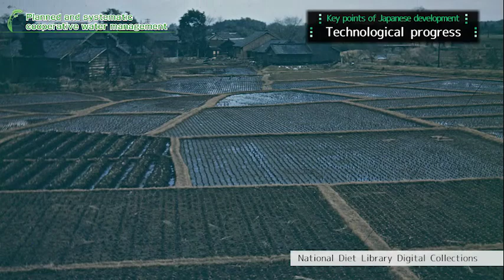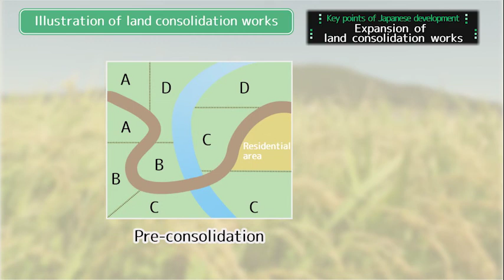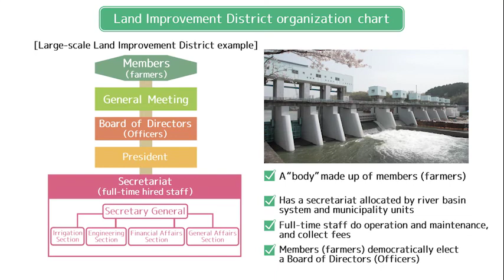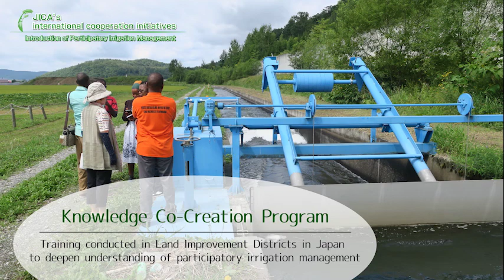[JNL]Sustainable Irrigated Agriculture -Participatory Irrigation Management initiatives-(digest)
This video features Japan's farmer-led water management system as part of the history and one of the institutions which are the basis of JICA's international cooperation. This system was historically established for the foundation for Japan's sustainable irrigated agriculture. In this video, its history and water associations, called "Land Improvement Districts (LIDs)", are introduced along with opinions regarding JICA's Initiatives from government staff in developing countries. Japan's LIDs are known as a model for "Participatory Irrigation Management (PIM)" which is expanding worldwide.
In Japan, agriculture has developed around wet rice farming since ancient times. A network of irrigation facilities and farmer-led water management systems has enabled sustainable irrigated agriculture. In particular, Japan is characterized by the organizations, institutions, and operation of Land Improvement Districts (LIDs), which mainly run this system based on relevant legislation and policies.
This video features this system, known as a model for "Participatory Irrigation Management (PIM)", with real activities of LIDs and farmers. It also features JICA's Initiatives such as technical cooperation projects and the Knowledge Co-Creation Program with opinions from government staff and trainees in developing countries who actually experienced those initiatives.
The main purpose of this video is to provide a deeper understanding on the basis of PIM for government staff and farmers who work in JICA projects or trainees who participate in training courses in Japan.

Item No.：20GPPL015